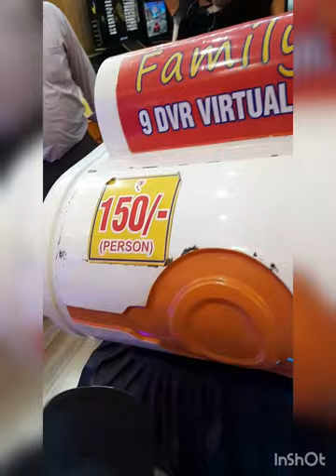Enjoyable weekend Trip to Mussorie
one day trip to mussoorie
#2 days trip to mussoorie
places to visit in mussoorie in one day
mussoorie mall road
mussoorie mall road night view
mussoorie vlog latest
mussoorie view status

how to travel mussoorie
kempty fall mussoorie
mussoorie hill station
mussoorie lake
mussoorie snowfall
mussoorie tour
mussoorie travel vlog
mussoorie trip
mussoorie uttarakhand
things to do in mussoorie